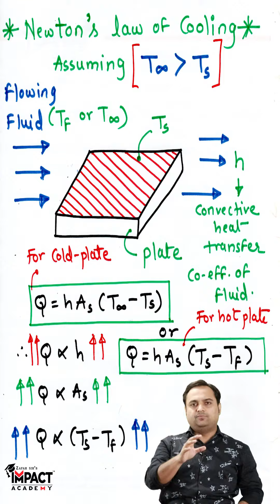Newton's Law of Cooling in हिंदी | Heat transfer (H.T)